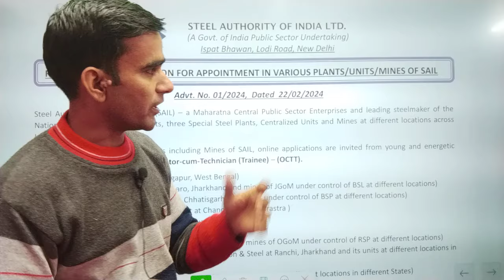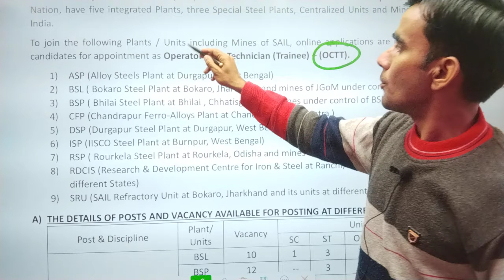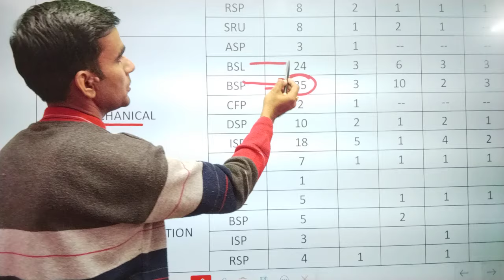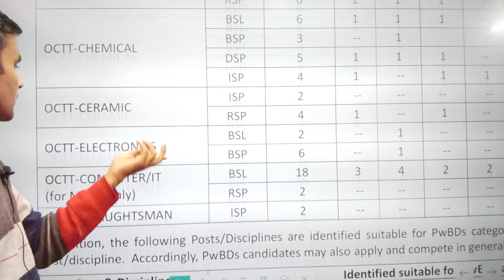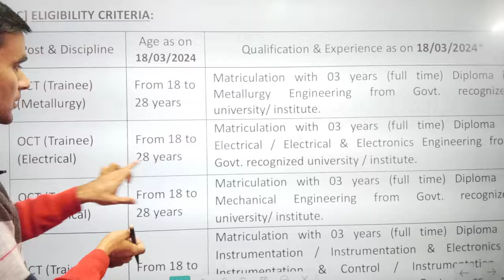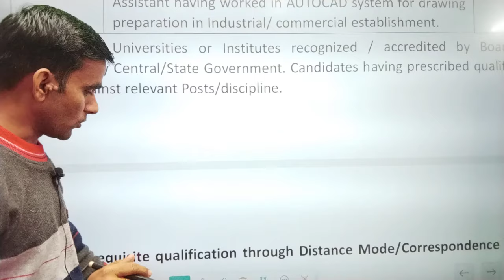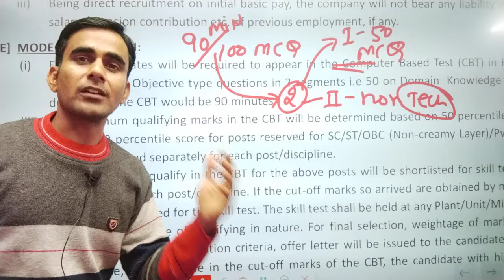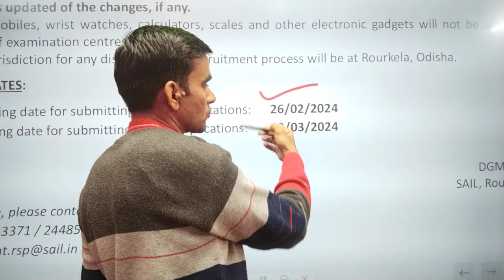SAIL OCT new recruitment 2024|| SAlL OCTT Vacancy 2024